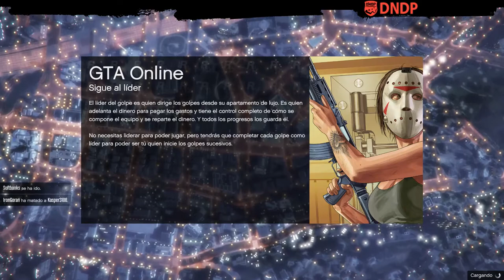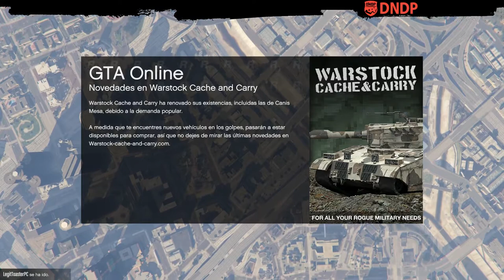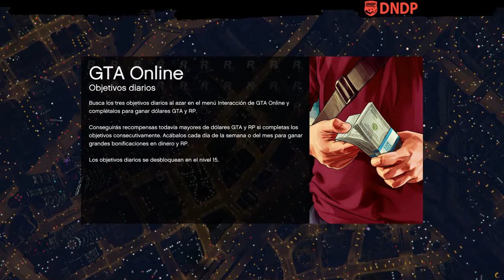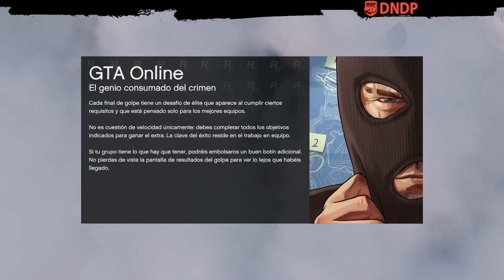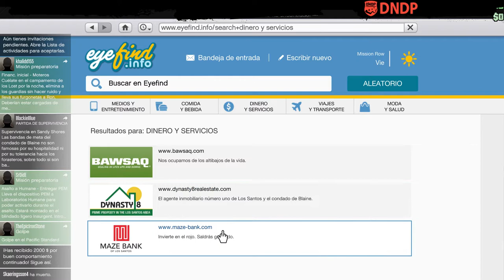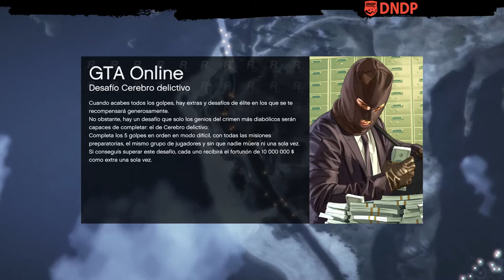[TWITCH][GTA5] Unas carreras con Mhiriacor y Jabato23 - 1 / 2